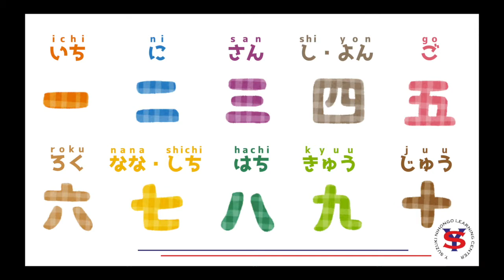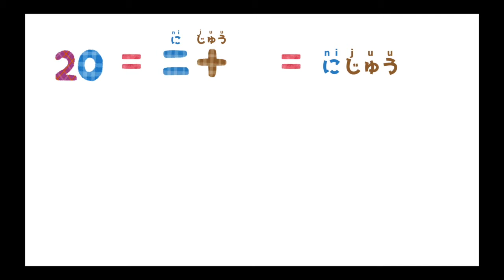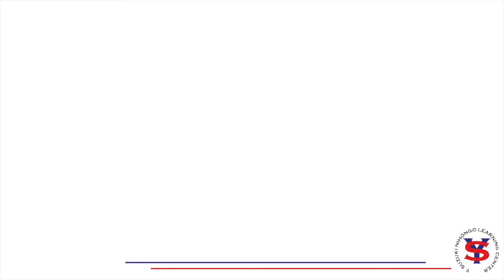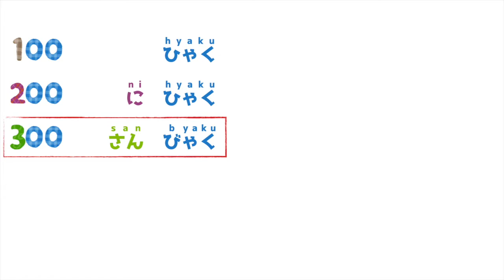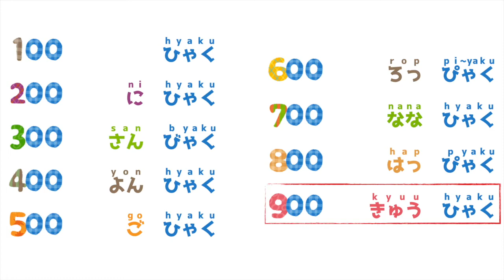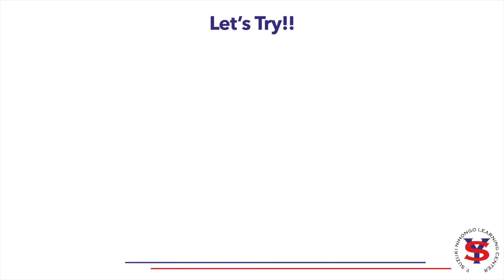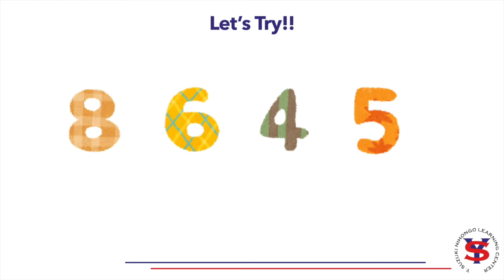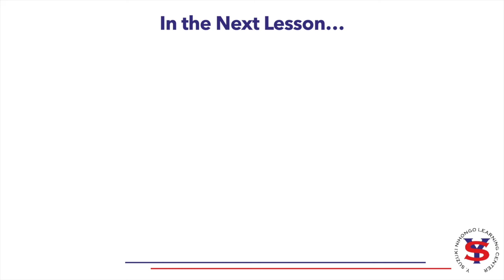Japanese Lessons in Tagalog, Time and Numbers - part 1: Numbers I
Learn Japanese Numbers IN TAGALOG with Dice sensei, from the Y. Suzuki Nihongo Language Center in Quezon City, Philippines!

This is part 1 of the Time and Numbers playlist on our Youtube Channel.
Next lesson on this playlist, we tackle the how to tell the span of time in Japanese.

In this lesson, we walk you through the basics of saying numbers in the Japanese language. We will go from the ones, tens, hundreds, up to the thousands.

Start preparing for your JFT, JLPT, NAT-Test, or J-Test exams with our free online course. Our online course is designed to help you pass the JFT exam and the JLPT exams.

Make sure to take notes as you go along our videos for a more effective learning experience! We recommend having a notebook dedicated to learning Japanese.

Help us improve your learning experience by leaving your suggestions in the comments section below.

OR

Let us know what you think of the video!

Learn more about job opportunities for Japanese-speakers in the making like you! for more details.

Minna no Nihongo book